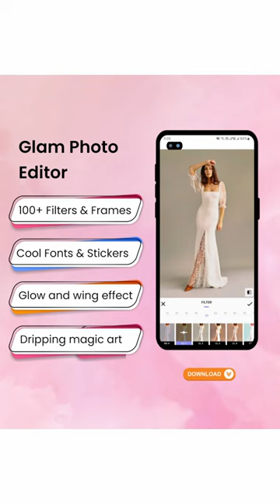Glam Photo Editor app | Butterfly wing | World Vision Soft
Glam Photo Editor App with 100+ Filters which is a product of World Vision Soft.

Glam Photo Editor is a unique of Selfie Photo Editor

Features to edit your selfie photo:
100+ Filters and Frames
Color fonts and Sticker
Glow and Wing Effect
Dripping magic art
Apply custom blur with just finger tips